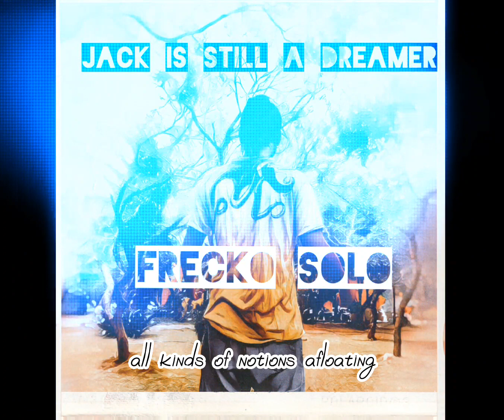Jack is still a Dreamer | Frecko | Official Audio Track